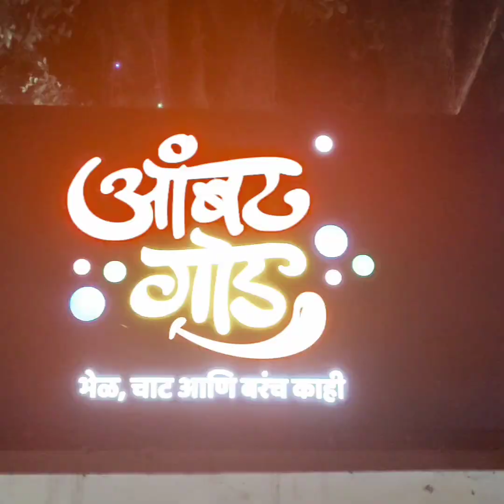30 Mar 23/ Dr. Kirit Mehata sir's Birthday celebration.